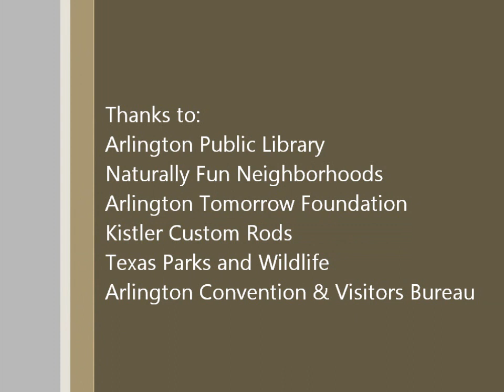Lake Arlington Fishing Tip: Fishing Reports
Lake Arlington Fishing Reports